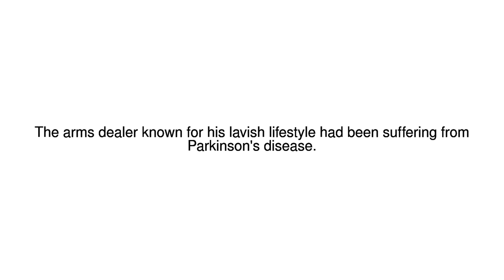News Update Adnan Khashoggi: Saudi billionaire arms dealer dies aged 82 06/06/17